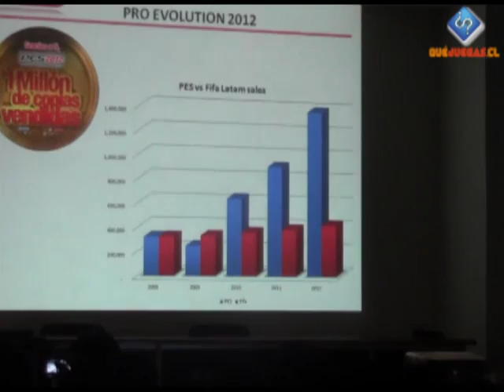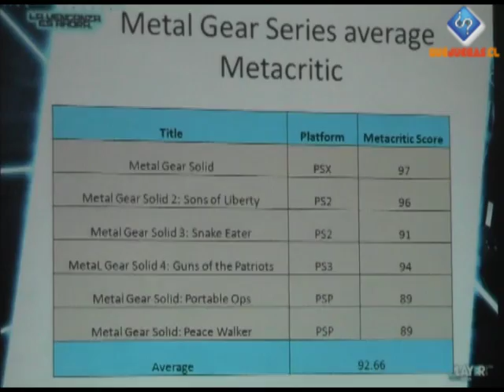QueJuegas con Konami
Durante el Festigame que se llevó a cabo en Estación Mapocho, estuvimos en la conferencia de Konami y luego con una entrevista especial.